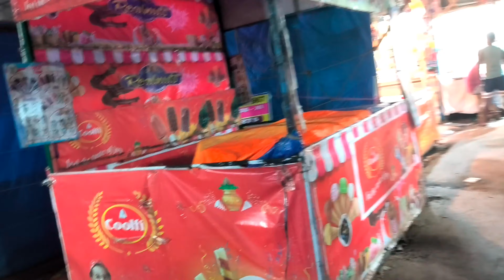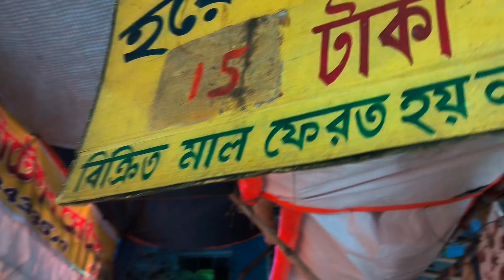Anand Mela Bangur Park Rishra / Rishra Bangur Park Anand Mela 2024 !! Anand Mela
bangur park
Facebook ID